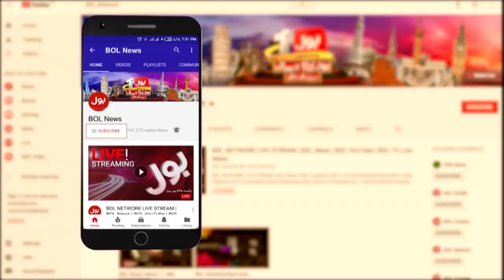PM Imran Khan For Next 10 Years | Meri Jang with Noor ul Arfeen Complete Episode 30 May 2021